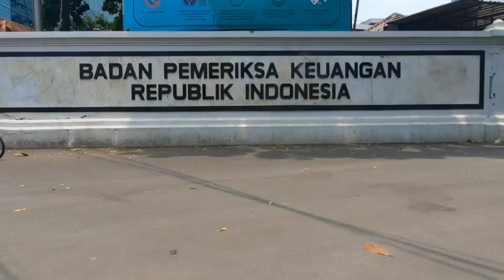RESTORASI ALA MOULTON SPEED, PAKAI PART CHPT3 BE